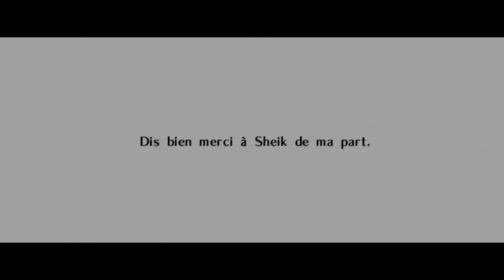Zelda: Ocarina Of Time #16: LE TEMPLE DE L'EAU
Salut à tous et à toutes et bienvenue dans le seizième épisode de notre Let's Play sur Zelda: Ocarina of Time ! Aujourd'hui on explore le temple le plus difficile du jeu !